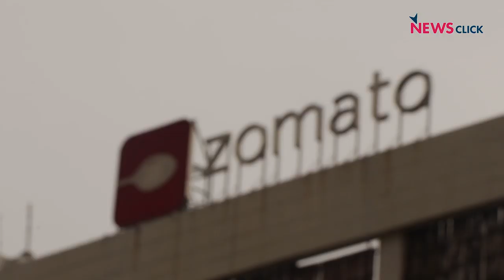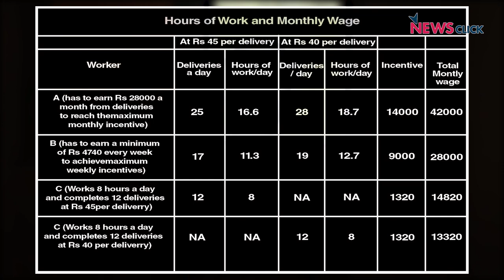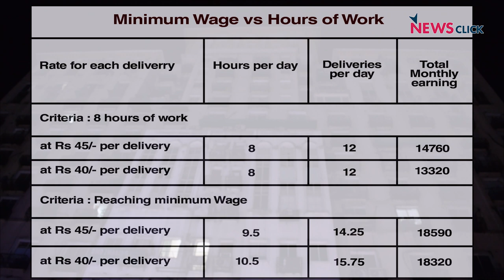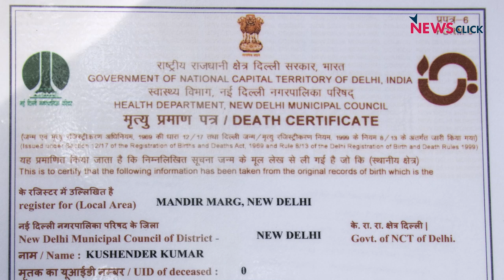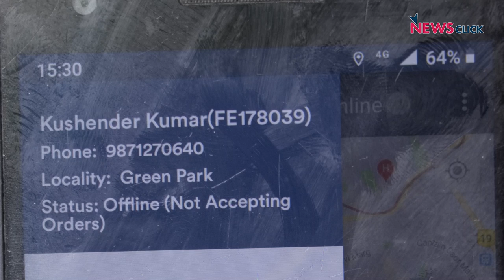Indian Gig Workers Are Underpaid and Overworked: No Medical Insurance, No Job Rotation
One of the big trends we have seen over the last decade is the rise of the gig economy - where instead of full time employment, organisations sign contracts with independent workers for short term engagements. In the gig economy, the capitalists earn profits at the cost of provident fund, health insurance, paid leave and several other benefits which are the rights of the working class.

NewsClick’s field story on Zomato, Swiggy workers will focus on how this gig economy is bypassing the employer-employee relationship to earn profits.